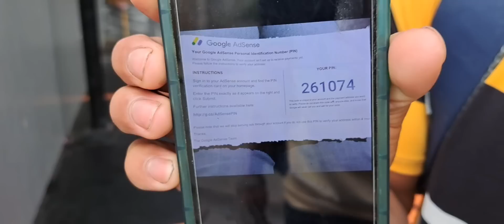JIMEL MAY SINABI PATUNGKOL KAY ATE MELLISA OR ANG KANIYANG INA